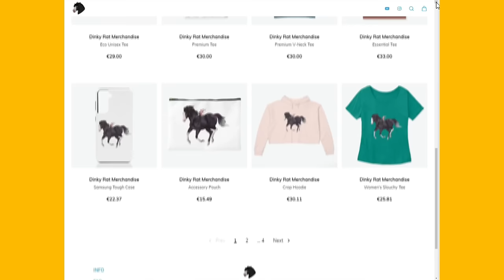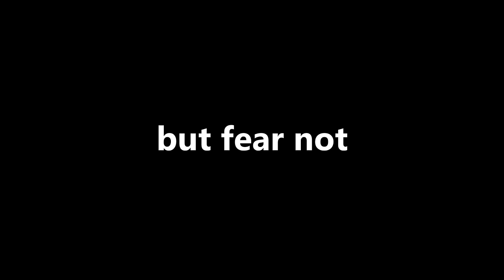Star Stable - Buying The NEW Welsh Ponies! 🐴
Checking out  and reviewing the NEW & UPDATED Welsh Pony from Star Stable Online!

Channel Members:
Linda Hayforce
Max Kingmoon
Justine Ponyforce
Simona Stoilova
Anika Vinyard
Eliza Glatkowski
Grace Cherryhawk

Alexis Richardson
Robbie Ramirez

▶Star Stable SSO New Updated Welsh Pony
▶Breyer Horse
▶Breyer Model Horses
▶Model Horses
▶Breyerfest Vlog
▶Alicia Online
▶Alicia Online Horse Racing Game
▶Alicia Online Horse Breeding
▶Wildshade Horse Game
▶Wildshade Horse Breeding
▶Wildshade Horse Racing